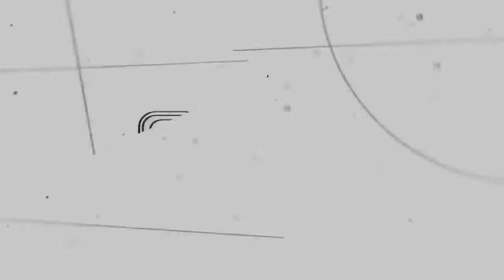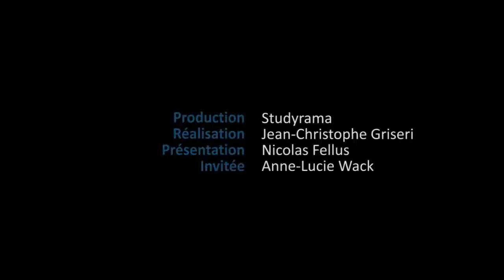Label CGE : une garantie d'excellence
Nicolas Fellus interview pour Studyrama Anne-Lucie Wack, présidente de la CGE